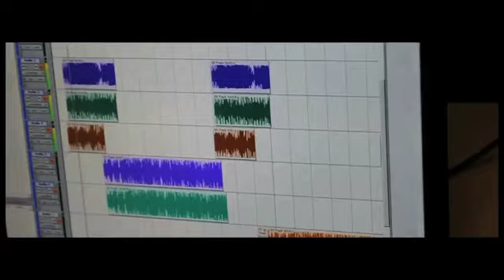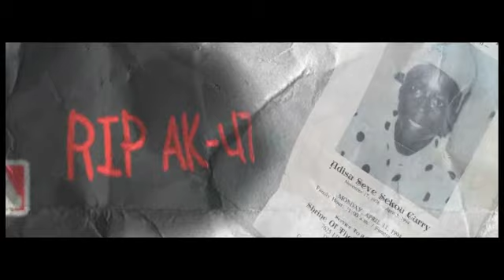"Change" Mya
Mya first Music Video From M.Y.A The Mixtape Vol.1

First Ever Music Video
Song:Change/MYA
Artist:MYA
Story Boarded: MYA
Filming and Editing: JDI Production

***I Didn't Story Board Nor Direct I Just Shot and Edited! And There's No Color Correction Clients Didn't Want It.